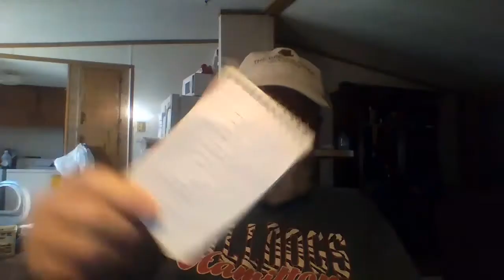Don't Be A Trashy Truck Driver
Kent Campbell is a former over the road truck driver with over 20 years of experience and over one million safe miles driven. Kent has taken a break from driving for the last 10 years but is about to resume his career of OTR driving in January 2020. Kent is also a competition BBQ Pitmaster.